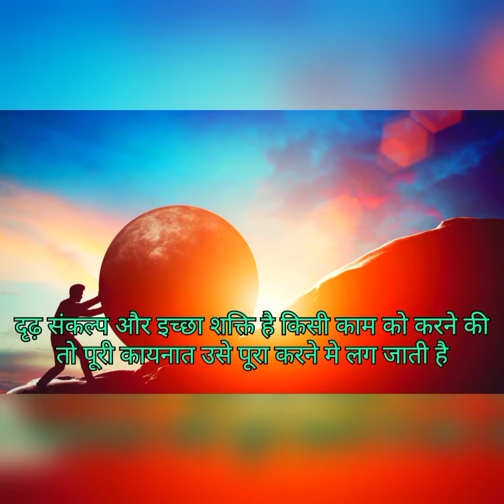Bihar ke sonu ka video, Inspirational Videos! Viral boy sonu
bihar ke sonu ka video
bihar ke sonu  ka video viral
bihar ke sonu ka video dikhaiye